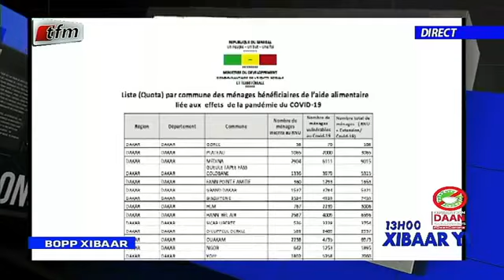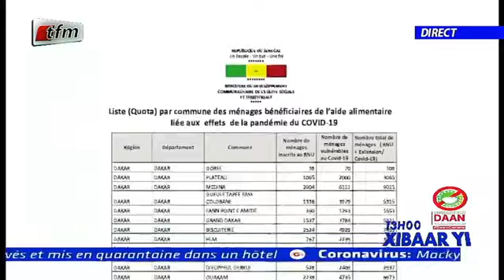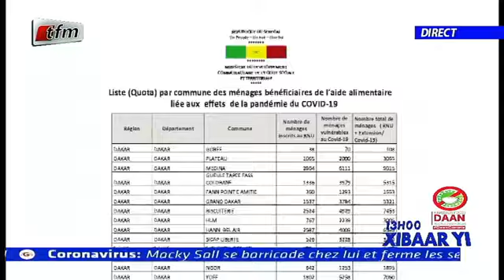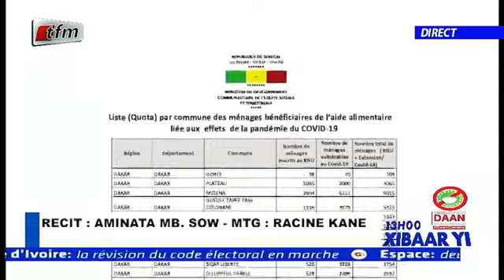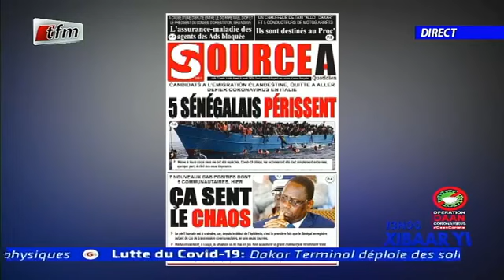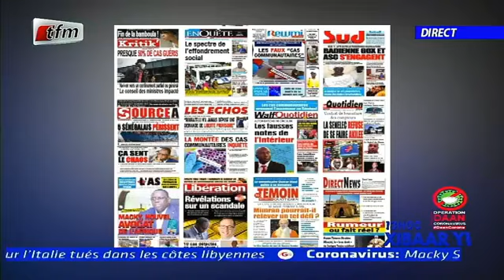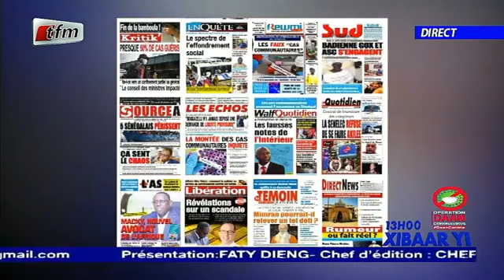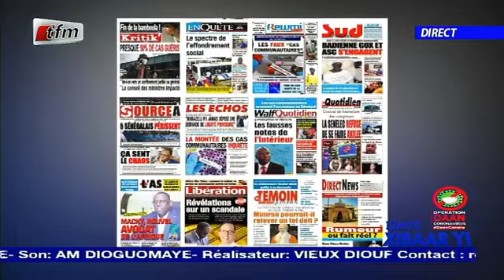REPLAY - Xibar Yi 13h - Pr : FATY DIENG - 09 Avril 2020